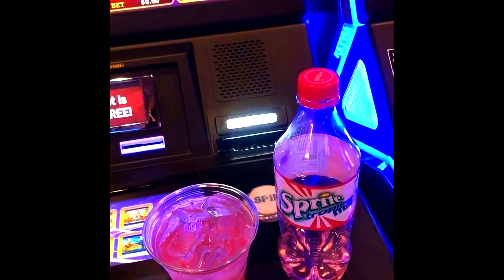Yeat Type Beat "FUTURISTIC"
🛒 Buy 1 Get 3 Free (APPLIES TO ALL LEASING OPTIONS)